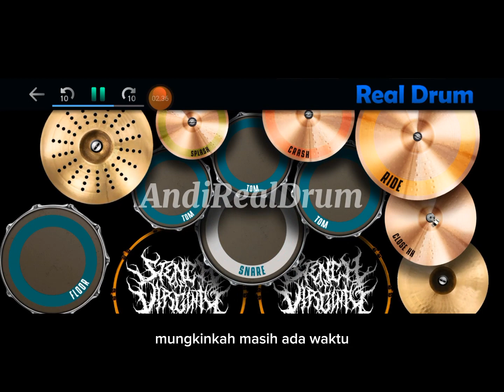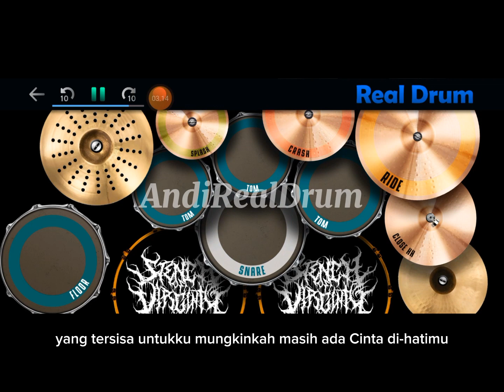Ipang - tentang cinta | cover real drum | by andi